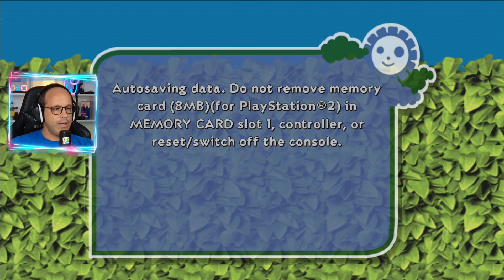Over The Hedge #4 | Eu e Os Meus Amigos Roubamos um PC Portátil | Português | ZigZagGamerPT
Ao contrário da maioria dos jogos de filmes, Over the Hedge começa perto do final do filme, com os animais ajudando RJ a invadir a casa de Gladys para que ele possa pagar sua dívida com Vincent the Bear. Depois que todos os animais são capturados por Dwayne, o Verminador, RJ muda de ideia e monta a carroça de comida colina abaixo para resgatar Verne e os outros. Isso resulta em um confronto entre os animais, Dwayne, Gladys e um Vincent enfurecido que acaba resultando nos animais emergindo vitoriosos graças a um raciocínio rápido de Verne e dando a Hammy uma bebida energética com cafeína, permitindo viajar rápido o suficiente para colocar a concha de Verne no lugar. RJ e sic off o De-Pelter Turbo em Gladys e Vincent.